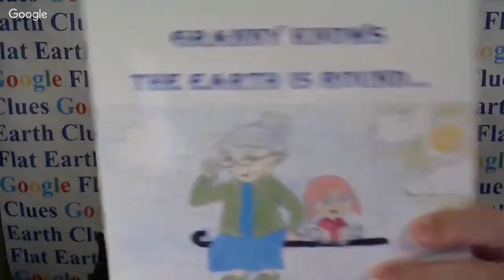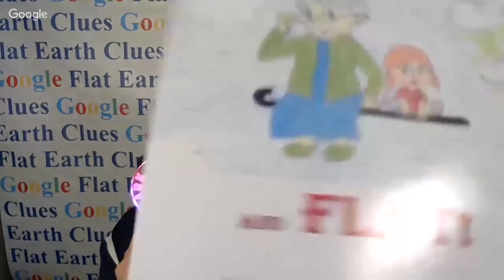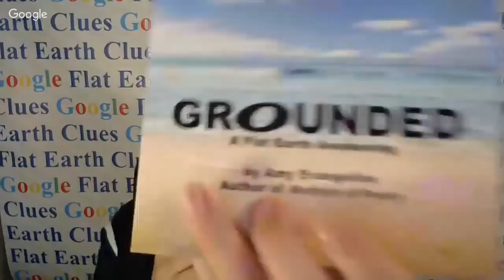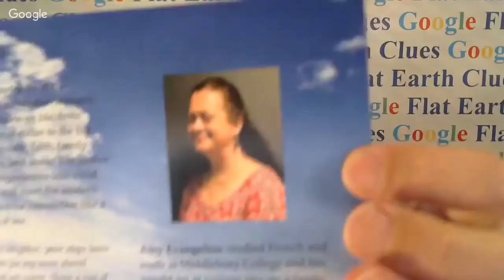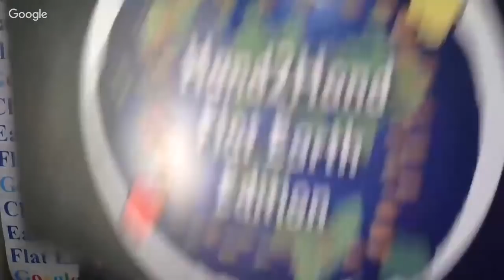Flat Earth & Other Hot Potatoes 248 with Patricia Steeere & Mark Sargent ✅